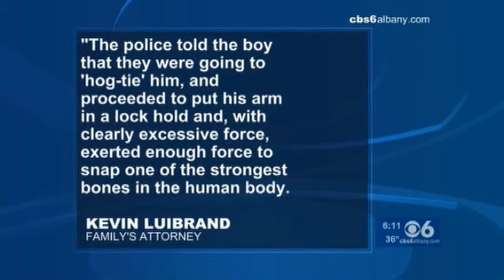Family seeking damages after teen's arm broken in police incident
ROTTERDAM - The family of a teenager with emotional disabilities whose arm was broken during an episode with Rotterdam Police is suing the town and seeking damages.In October, two officers answered a call from Mohanasen Transportation after a student refused to get off the bus.After repeated attempts at persuasion, police grabbed the boy and pulled his left arm behind his back. The lawsuit says police caused a displaced fracture of the boys upper arm.The teen was then transported to Ellis Hospital where the student received a mental health evaluation and treatment for his broken arm.Police Chief James Hamilton issued a statement saying his officers followed all department procedures.The family's attorney, Kevin Luibrand, disagrees, saying the boys mental condition makes him unable to alter his daily routine. According to Hamilton, because the boy threatened the bus driver the driver refused to drive him to the Parsons Child and Family Center. Luibrand says police told the boy they would hog tie him and exerted enough force to snap one of the strongest bones in the human body.The teen appeared in court on a charge of obstruction of governmental administration. The lawsuit alleges that was a false arrest designed to cover up police wrongdoing.